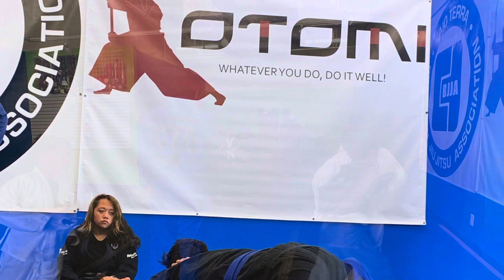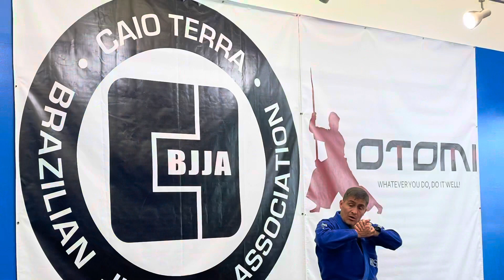The Daily - April 13, 2021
A quick view of our day and reminders about camp!